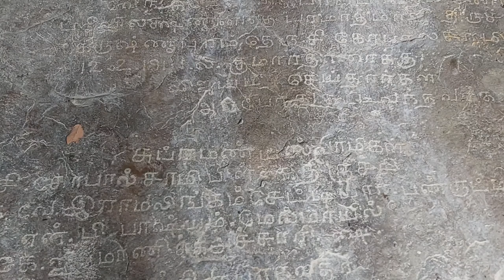Kumaradhara and Pasupudhara theertham || Trekking in Tirumala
Kumaradhara theertham lies 12kms east to tirumala main temple and
3kms from Kumaradhaara and pasupudgaara Dam.
Path leading to the theertham from Dam was really panoramic and breath taking.
Peoples were visiting this theertham since centuries.

Devotees believe that Bathing in this water is wash away all the sins of life and confer good health and fortune.